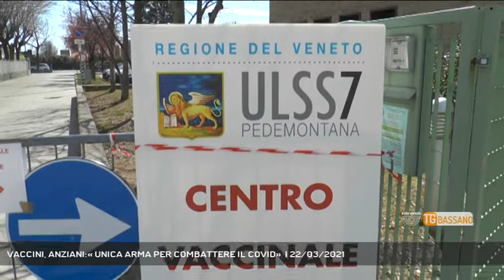VACCINI, ANZIANI:« UNICA ARMA PER COMBATTERE IL COVID» | 22/03/2021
TG Bassano del Grappa 22/03/2021 - CASSOLA - E anche oggi si è giocata nelle due sedi di Cassola e di Bassano la partita dei vaccini.   || Mattinata intensa per il lavoro di medici, infermieri e volontari al centro vaccini allestito a San Giuseppe di Cassola, dove si sono recati gli 83enni che dovevano fare il richiamo del moderna.Nel pomeriggio invece attivo il palangarano e così sarà per tutta la settimana, sabato e domenica compresi.Anche in questa giornata praticamente nulle le defezioni. E gli anziani che abbiamo sentito più che mai convinti dell'importanza del vaccino per combattere il covid (Servizio di Vanessa Banzato) - Segui Rete Veneta anche sul digitale terrestre! Visita il sito